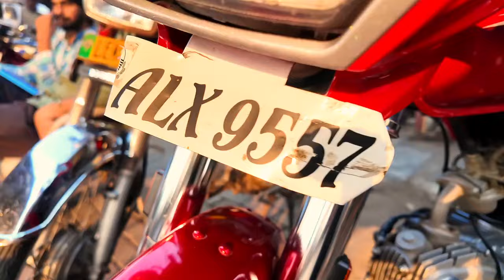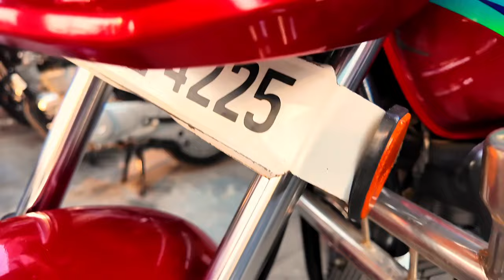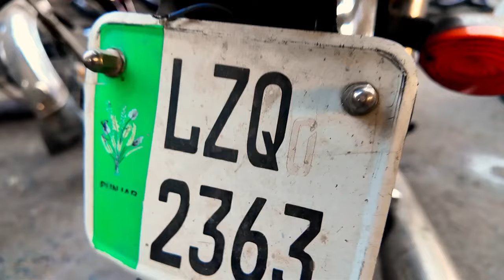Big Discount Again on Honda125 self Start Suzuki GS150 Honda70 Honda Deluxe125 Honda CB150F Honda100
Big Discount Again on Honda125 self Start Suzuki GS150 Honda70 Honda Deluxe125 Yamaha YBR125G Lahore
Top Discount Offer Honda125 All Models Best Price Suzuki GS150 Honda70 Honda Pridor Road Prince70
Low Price Used Bikes Honda125 Honda70 Honda Pridor Suzuki GS150 Yamaha YBR125G Road Prince70 Sale
 CB150F
Best Priced Used Honda125 Honda70 Used Yamaha YBR125G Low Price Road Prince70 Used China Bikes Lhr
cheap_price_bikes
PTN Pak Today News سبسکرائب پلیز
Used Bikes on PTN Brings Cheap and Low Price Used Bikes Reviews from All Cities of Pakistan Used Bikes Market for our Viewers Subscribers
especially Honda125 Honda70 United70 Road Prince70 Cafe Racer Bikes Modified bikes Electric Scooty United Scooter100 Used Heavy Bikes New Sports Bikes from Used bikes Market Lahore Used Bikes Market Gujranwala,  used Bikes Multan market and Used bikes Market Rawalpindi